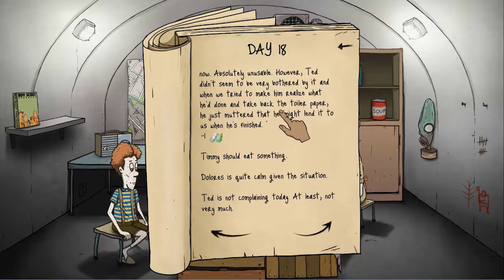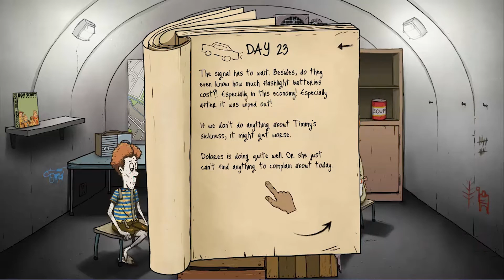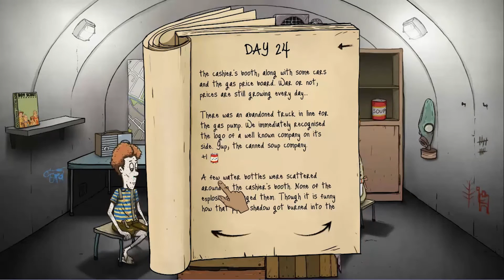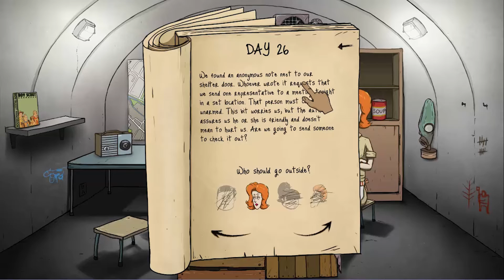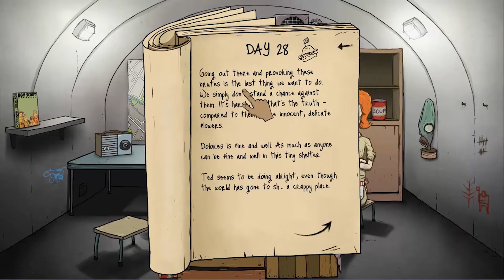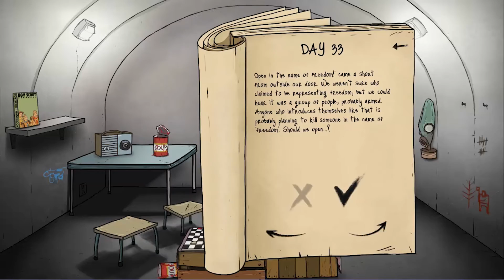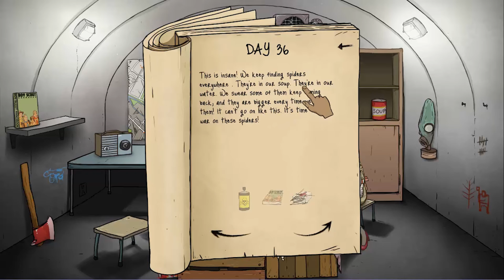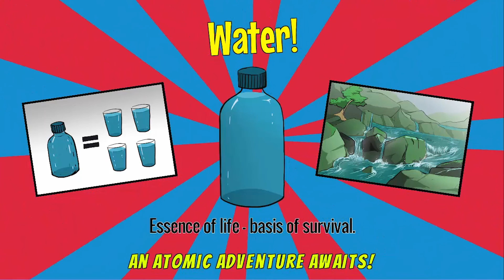NEED WATER!! | 60 Seconds #2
OPEN MEヽ(*・ω・)ﾉ❤

If you're new here, hey! My name is Ashli and I am 20.

Love You ♡☮